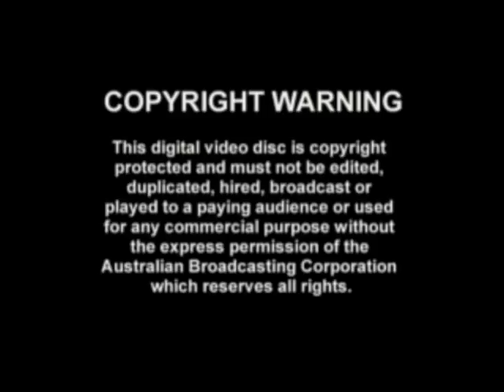MervMoriarty_FlyingArtSchool.wmv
Old footage of Flying Arts, once called "The Flying Art School", founded by Merv Moriarty.